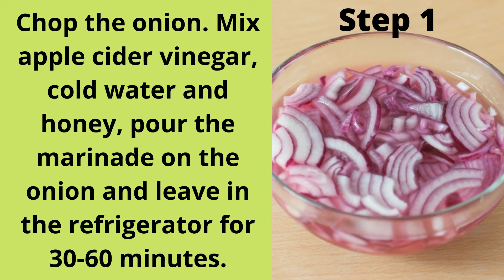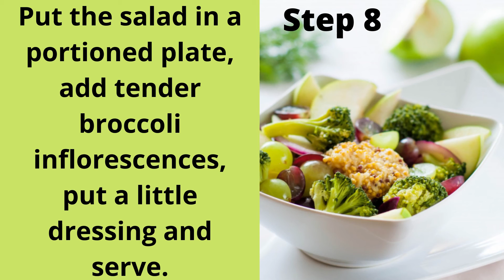Broccoli salad with spicy ginger sauce broccoli recipe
Summer is the best time to put things in order in the body and carry out its complete detoxification. Bright juicy salads will help you get rid of toxins and lose a few extra pounds in record time!
A green salad made from the simplest vegetables and fruits harmoniously complements the unusual ginger sauce. A pleasant taste, a feeling of lightness and a charge of vivacity for the whole day are guaranteed to you! The salad is perfect for breakfast.

Broccoli salad with spicy ginger sauce recipe
Ingredients for 2 servings:
200 g frozen broccoli
A small bunch of grapes
1 large green apple
1 small red onion
Sauce:
2-3 cm fresh ginger root
1 tsp olive oil
1 tsp apple cider vinegar
1 tsp granular mustard
Marinade for onions:
2 tbsp apple cider vinegar
9 tbsp cold water
1 tsp honey
How to cook:
1. Chop the onion. Mix apple cider vinegar, cold water and honey, pour the marinade on the onion and leave in the refrigerator for 30-60 minutes.
2. Steam broccoli for no more than 5 minutes.
3. Cut the apple into thin slices.
4. Cut the grapes into halves or quarters.
5. Discard the onion in a colander and put in a salad bowl.
6. Stir the salad.
7. For the sauce, peel and grate the ginger root. Add mustard, olive oil, apple cider vinegar and stir.
8. Put the salad in a portioned plate, add tender broccoli inflorescences, put a little dressing and serve.
Stir the salad just before eating.

🎀 Simple recipes made from raw foods without gluten, soy, dairy, sugar, cholesterol and chemicals. Enjoy delicious and healthy food full of vitamins, minerals and micronutrients.

If you found this useful, give our video a thumbs up!